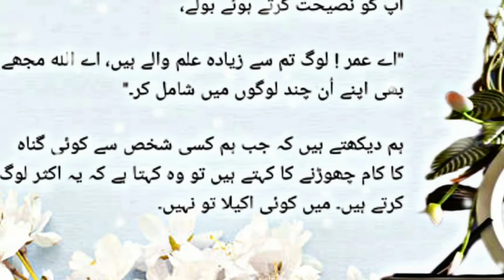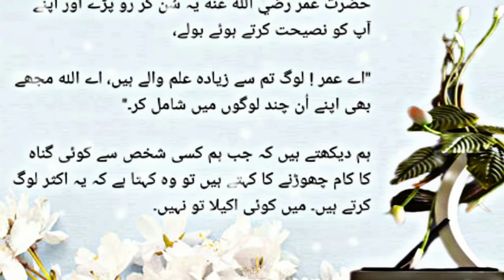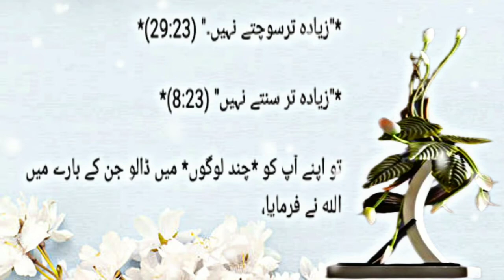Moral Story Sabaq amoz kahani wahiz ki nasehat or umar rz ka rona Urdu Hindi Story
Moral Story .sabaq amoz kahani.
Present by Mian Biwi YouTube channel .
Mian Biwi YouTube Channel is the World's Best and Biggest Urdu Novel and Urdu Story Channel .
Mian Biwi YouTube Channel Daly Uploaded Videos and Stories .
story
Moral Story
Urdu Hindi Story
Motivational Story
Emotional story
Sad story
____Thanks for watching ____
___Mian Biwi YouTube Channel ___